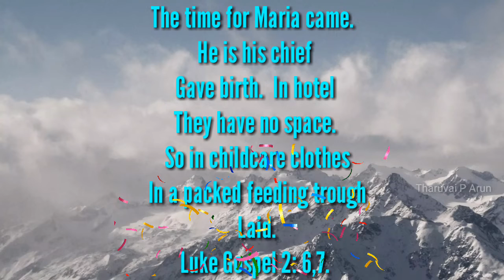Christmas Bible words status 2021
Christmas Bible words, Christmas Bible words status, Christmas Bible words 2019, 25/12/2019 Christmas Bible words, Christmas Bible words video, Happy new year 2020 bible ststus, 01/01/2020 bible status, today Christmas Bible words